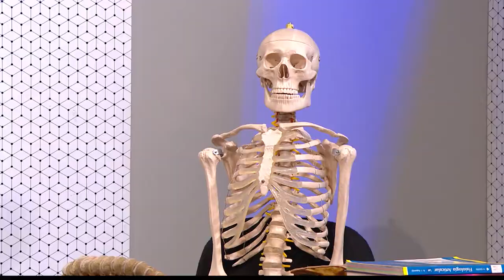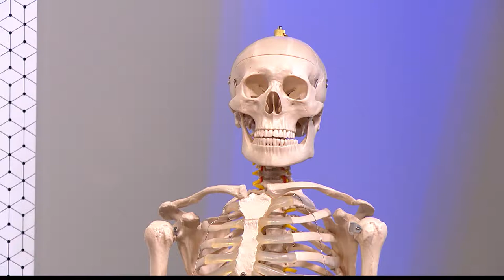23 REHABILITACIÓN DE HOMBRO [El Show de los Huesitos] Telemedellín